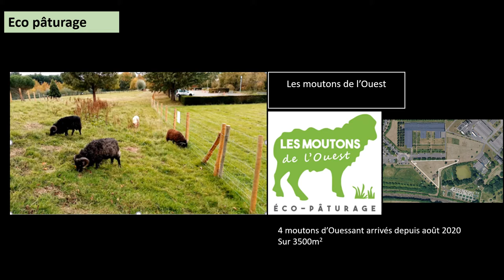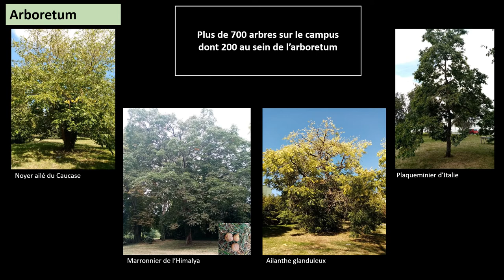Communication Campus de Rennes V3